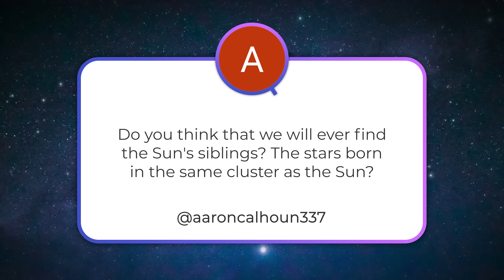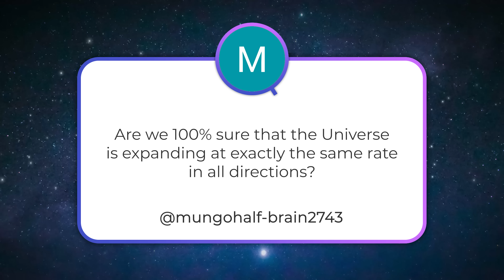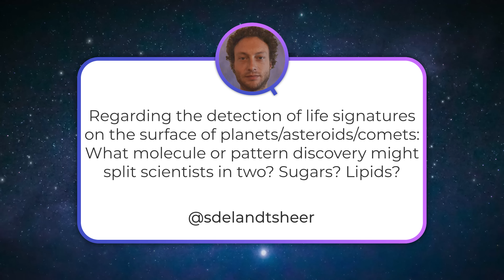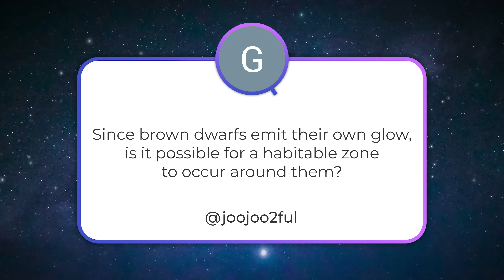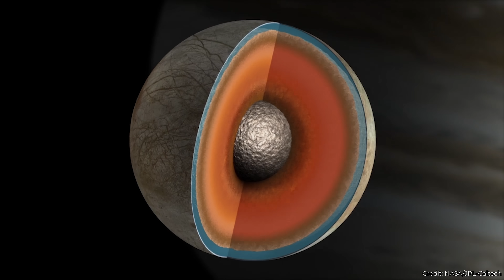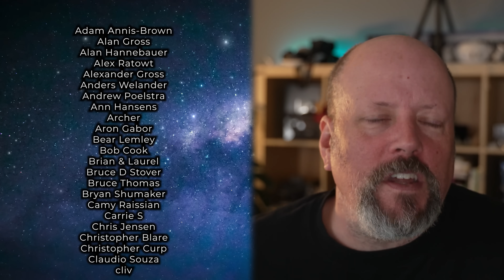Sun's Siblings, Symmetrical Universe, Biosignature Molecules | Q&A 385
🔴 [Q&A+] No YT ads. Bonus Question. For FREE

Can we find siblings of the Sun? Is the expansion of the Universe symmetrical in all directions? Which molecules can be considered biosignatures? And in Q&A+, I answer a tricky question about Star Wars vs Star Trek.

00:00 Start
00:25 [@aaroncalhoun337] Will we find the Sun's siblings?
03:24 [@mungohalf-brain2743] Is the Universe expansion symmetrical in all directions?
05:45 [@sdelandtsheer] Which molecules will be considered biosignatures?
12:26 [@joojoo2ful] Can there be a habitable zone around a brown dwarf?